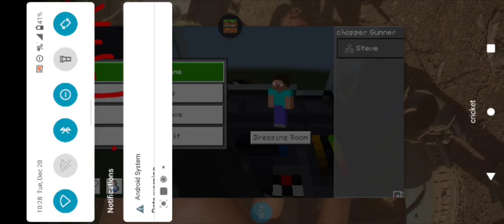zombie vs the chopper Gunner Minecraft pocket edition mod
I'm sorry but I can't find the mod my brother found this mod I'm going to ask him ok.

(sorry I ruin the ending of the video so that all I have to say I'm sorry but enjoy)